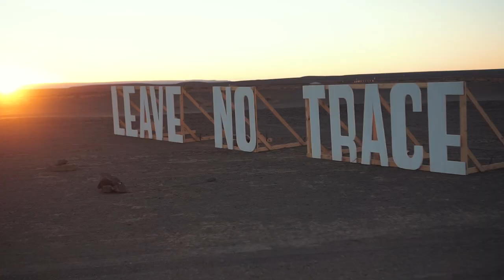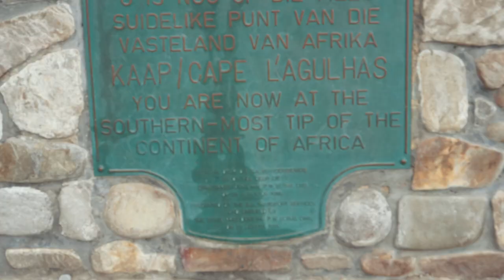Reaching the Southern Cape after a 35.000km motorcycle ride /// VStrom Adventures #122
///DAY 200+
After 35.000 kilometers or 21,500 miles we reached the end of our journey by reaching the South Cape in South Africa. The most southern tip of land you can reach on the African continent.

///MY GEAR
Camping stuff
Motorcycle gear
Motorcycle bags
Camera equipment